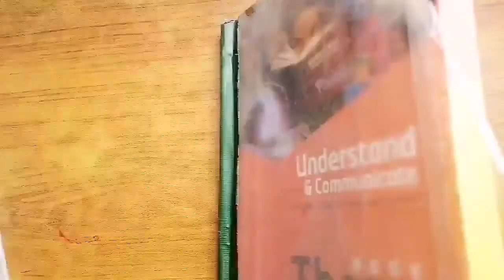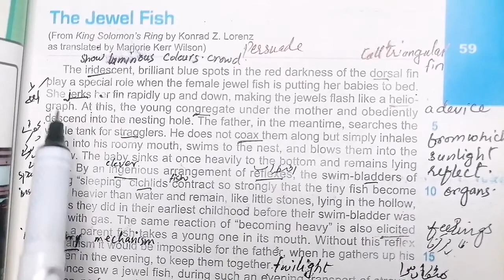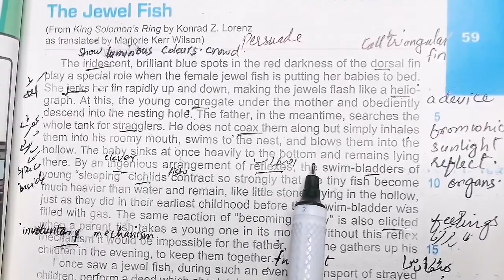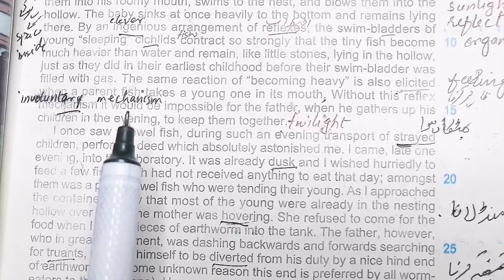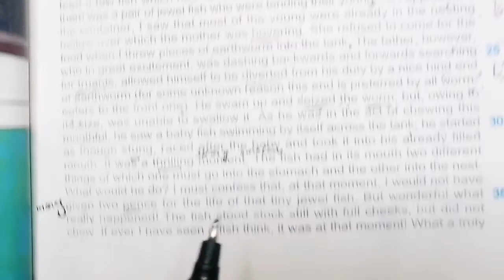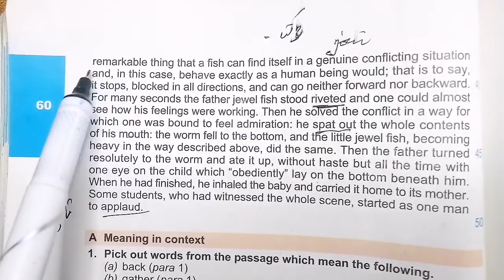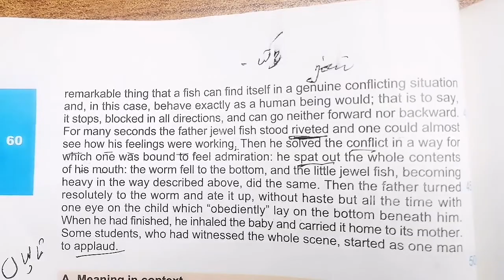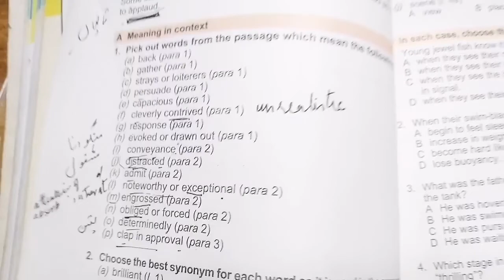UNDERSTAND & COMMUNICATE, BOOK3,CH NO:12:THE JEWEL FISH,PG NO:59&60,READING & WORD MEANING(CAL PAK)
This video is for the students of class 8 in this video pg no : 59 & 60 of the understand & communicate book 3, CH NO : 12 : THE JEWEL FISH, all the text reading is given with the Explanation. Word meanings are also given in this video. We hope that this will help students in their studies.